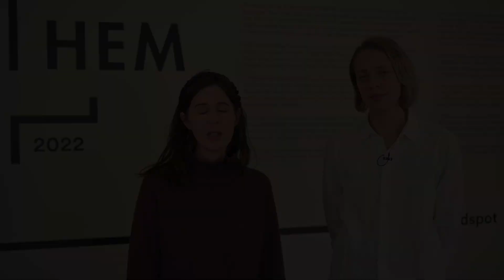Utställningen HEM på Malmö Konstmuseum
Utställningen HEM är full av berättelser som på olika vis tar sig an hemmet. Hur skapas ett hem och vad får oss att verkligen känna oss hemma? Vad händer när hemmet blir otryggt? Eller saknas helt och hållet?

Här introduceras HEM av två av utställningens curatorer, Malin Forssell och Anne Thomasen.

Svensk text finns tillgänglig.

KULTUR I MALMÖ

Den här filmen har producerats för Kultur i Malmö av kulturförvaltningen i Malmö stad. På Kultur i Malmö Youtubesida hittar du allt från guidade turer i våra museer till föredrag, konserter och djupdykningar bakom kulisserna och i våra arkiv. Malmö stads breda kulturliv, rakt in i din digitala enhet.

Sociala medier

Besök våra hemsidor